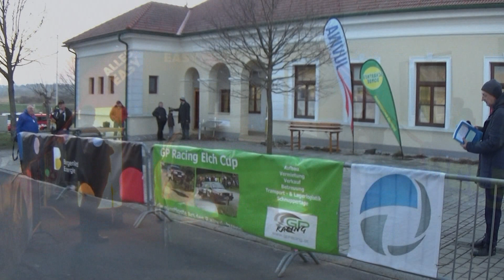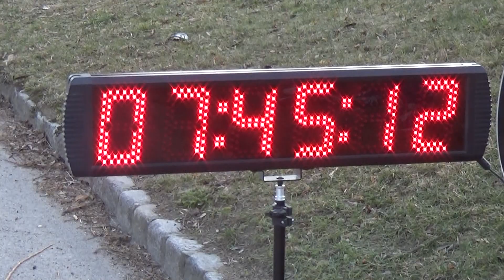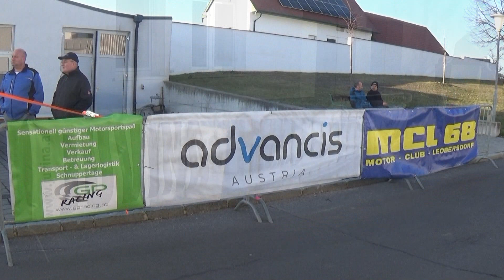4.Blaufrankischland Rallye 2023 AUER Franz sen.WILLBERGER Anna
4.Blaufrankischland Rallye 2023 AUER Franz sen.WILLBERGER Anna